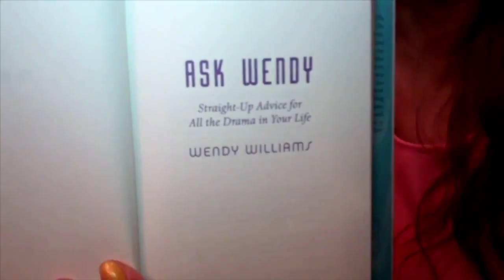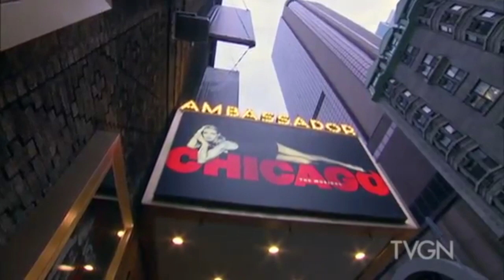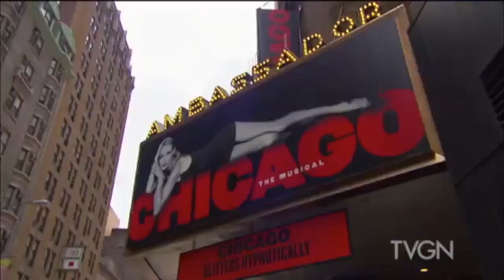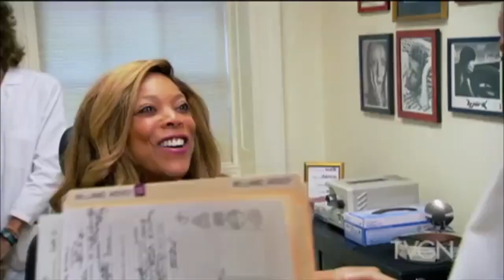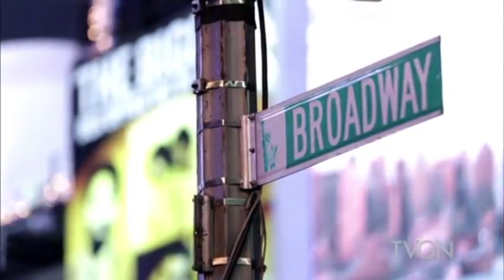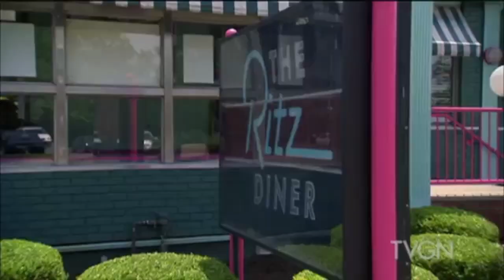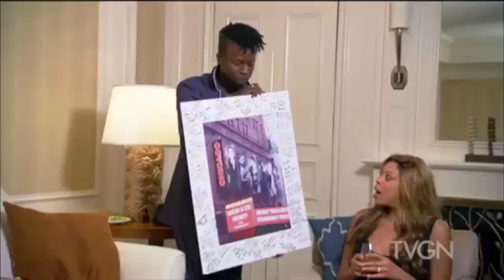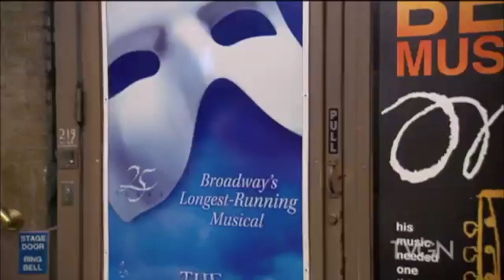Wendy Williams Lifetime Documentary (2013) How You Doin' Broadway?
Behind the scenes of Wendy Williams playing Matron Mama Morton in the Broadway musical Chicago.